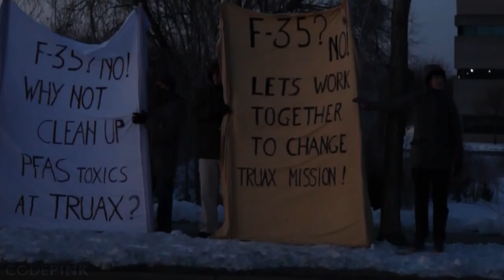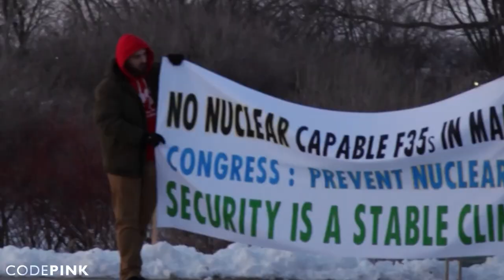Activists Blockade Air Base to Protest F-35's Coming to Wisconsin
A nonviolent resistance action successfully blocked the shift change this morning at Truax ANG Base this morning, March 27, 2023. More than 40 activists, including CODEPINK took part in protesting the F-35 fighter jets, which are scheduled to come to Truax Field in Madison this spring.  These jets were opposed by the MMSD School Board and the Madison City Council.  Activists are calling on the Governor to change the mission of Truax ANG base to a peaceful one.  Today in Burlington, VT, the other F-35 base, activists are also demonstrating at their city council meeting. After activists successfully blocked the shift change at Truax, they headed to the capitol with an 18 foot banner that reads “Ground the F35”.

The group’s statement is below.

"We demand no F-35s here in Madison and no F-35s anywhere in the world. We primarily oppose this fighter jet as a weapon of war and recognize the harm it has caused and is intended to cause all over the globe.” Danaka Katovich National Co-Director of CODEPINK.

 "We call for grounding the F-35 fighter jets, gun control at the Pentagon, and war abolition: an end to the organized mass murder called war." - Janet Parker, Madison for a World BEYOND War.

“We want the Governor to meet with a delegation of Safe Skies representatives in order to discuss the F-35 project and to propose a solution that will meet the needs and concerns of Madison residents and our local public official allies.  We want the Governor to negotiate with the Air Force to create a new mission for the Air National Guard at Truax Field.” - Safe Skies organizer Tom

The actions happening in Madison and Burlington are a part of an international campaign to end and ground the F-35 program. Over 200 organizations from across the globe have signed on to a letter calling for an cancellation of the F-35 program, an end to F-35 training in residential areas like South Burlington, Vermont and Madison, Wisconsin, and a reinvestment of the project’s funds to life affirming programs. We are making these demands based on the harm caused abroad, cost of the program to the taxpayer, inefficiencies and failures, the environmental impact of F-35s, and the effects training has on local communities.